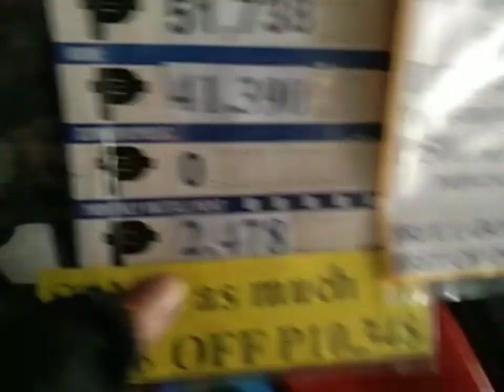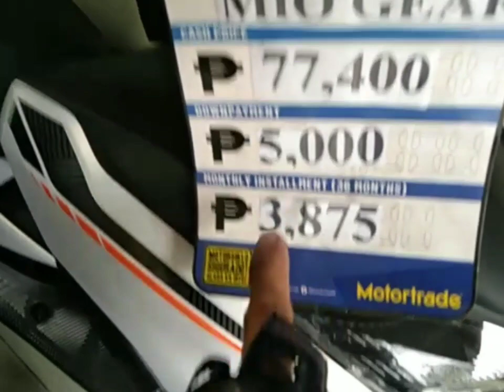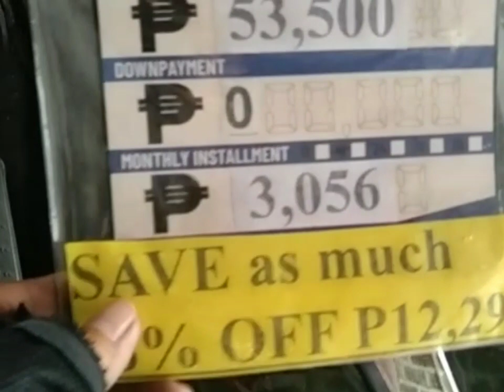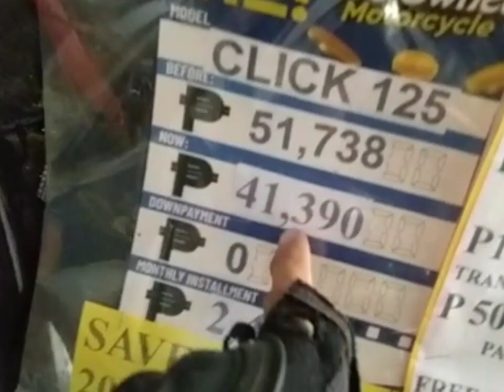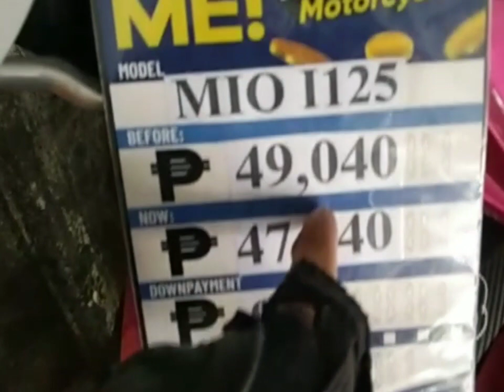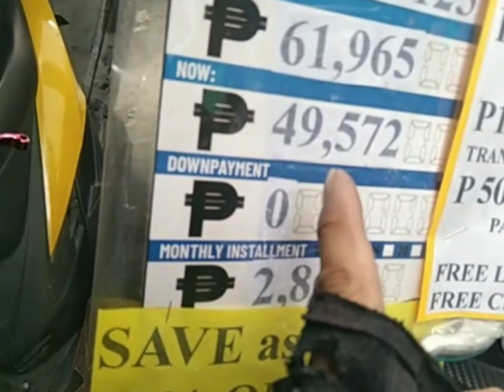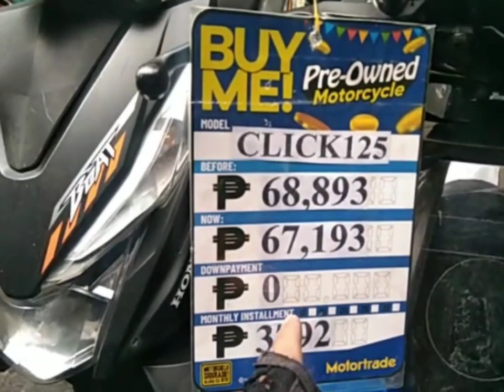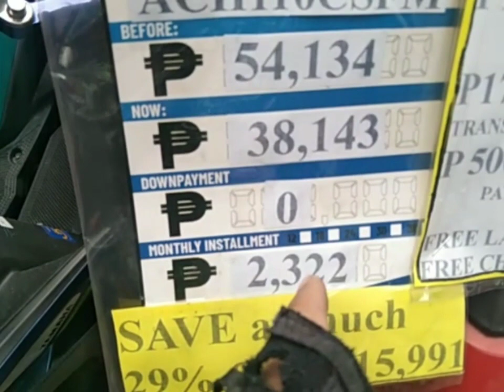PURO BRANDED -ANG DAMING NAKA-REPOSALE DITO!! PLUS MY MGA PERKS PA